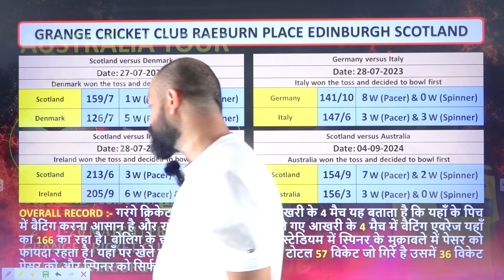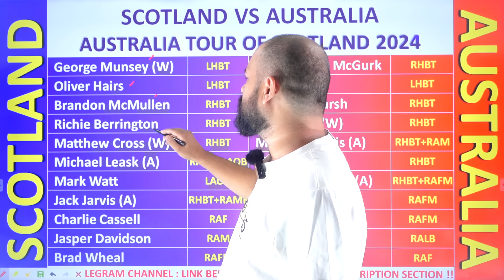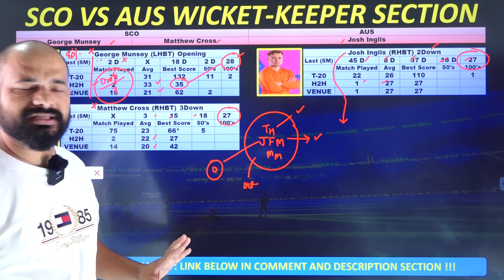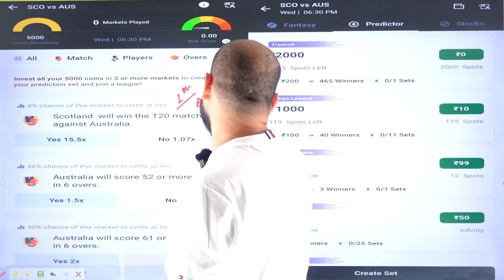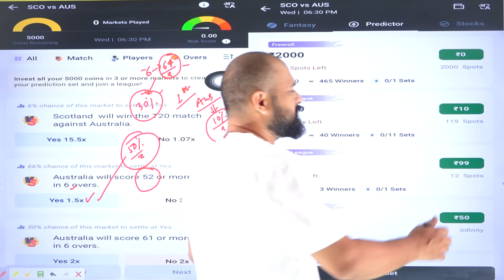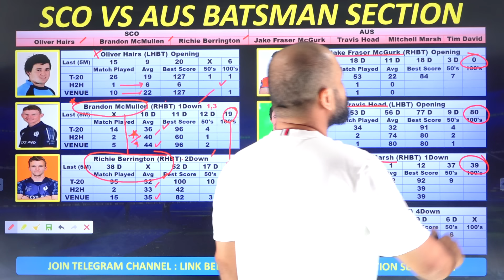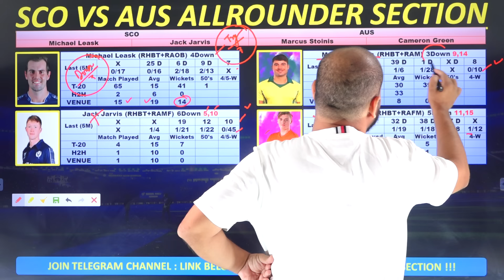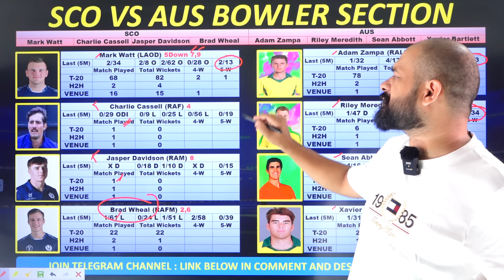sco vs aus dream11 prediction, dream11 prediction sco vs aus, 2nd t-20, dream11 team prediction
sco vs aus dream11 prediction, dream11 prediction sco vs aus, sco vs aus, dream11 team prediction, aus vs sco dream11 prediction